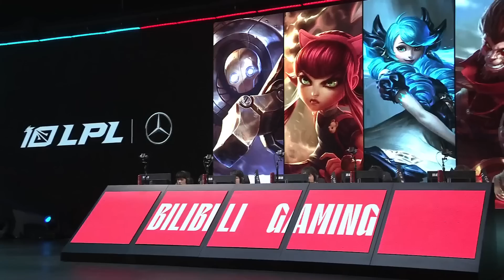【2023 LPL春季季後賽】第三輪 WBG vs BLG #1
2023 LPL春季賽